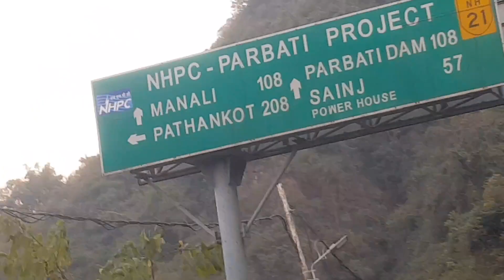Safarnama | Shimla to Manali | Himachal roads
Morning was so blissful and that never ending satisfying scenery of himachal !

left shimla and right now in manali !